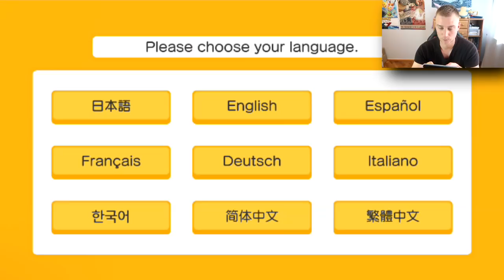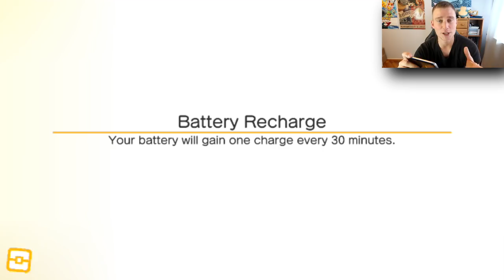NOWA GRA POKEMON NA TELEFON ! POKEMON QUEST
Pokemon Quest to darmowa gra pokemon na telefon!